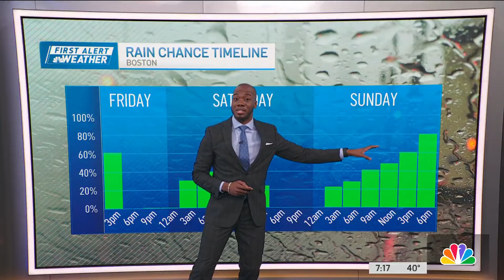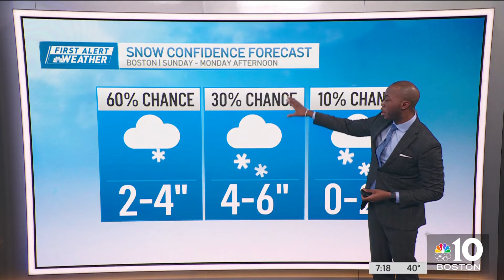Weather forecast: Pockets of rain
Thursday night: Areas of rain arrive, mixing north. Lows in the upper 30s. Friday: Morning rain tapers to showers. Highs in the 40s. Saturday: Mostly cloudy. Sprinkle possible. Highs in the low 40s.